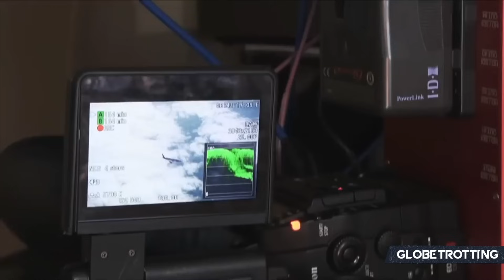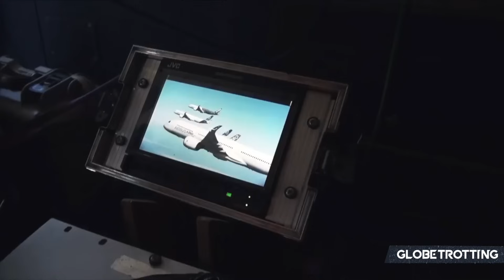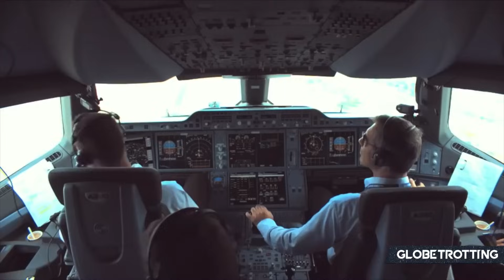The SCRAPPED Airbus A350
Airbus once had three variants of the A350 family, but with only two releases; what was the variant that was scrapped, and why didn't it ever get a formal release?